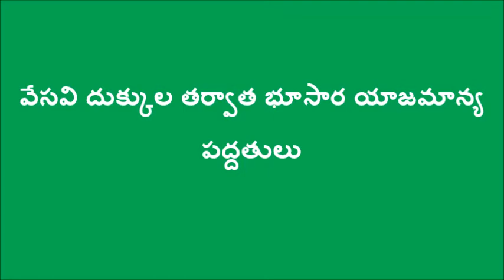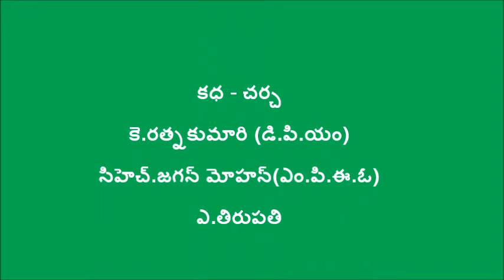Non-negotiables in Paddy_DoAg&Digitalgreen_Srikakulam_August2016